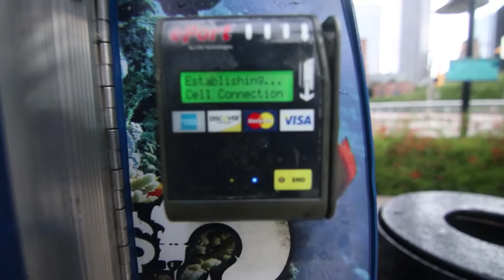Not Enough Smoke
This is a vlog of when I went urban exploring with the very talented photographers @chris.jln(Chris) and @skatehighx(Juan). I hope you guys enjoy this short video!

Follow Chris and Juan!